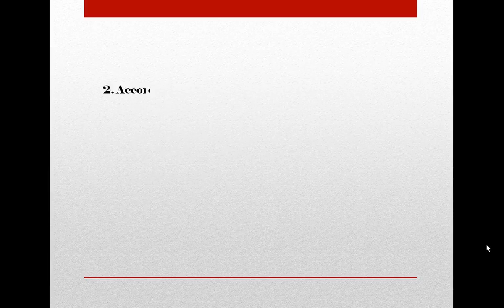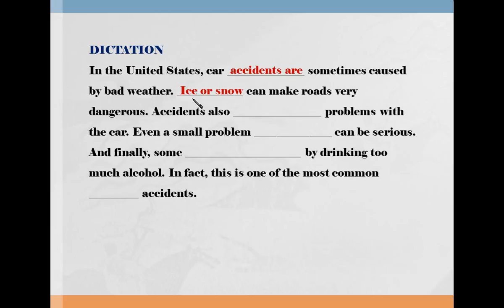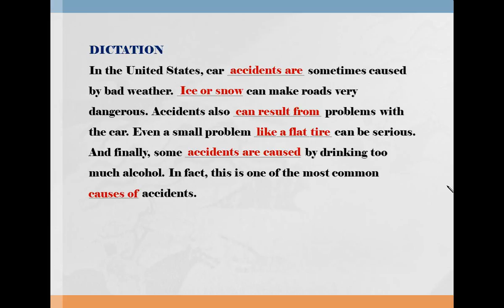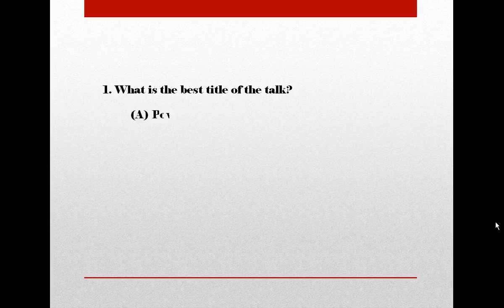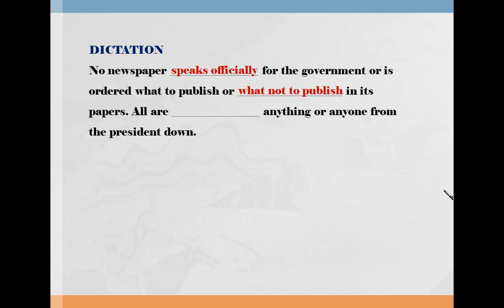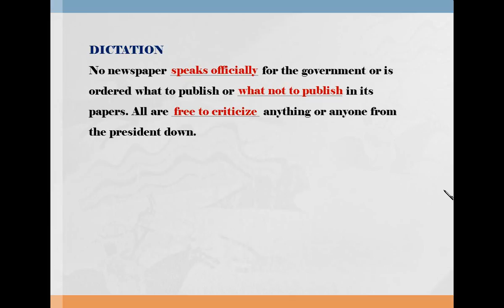[토익] Listening Up Step-2 25~26번